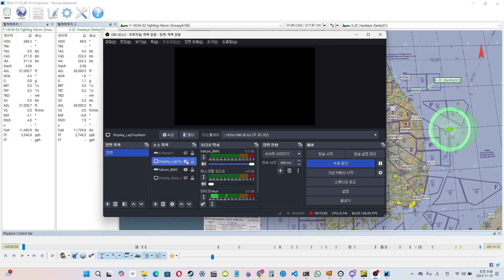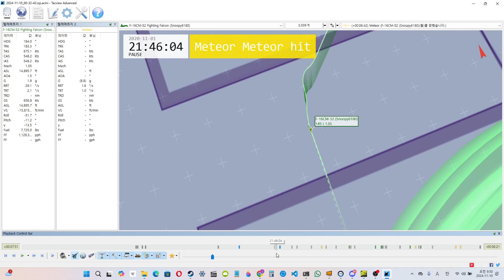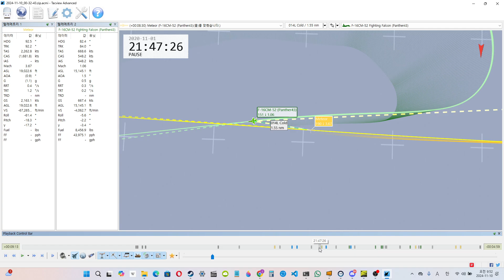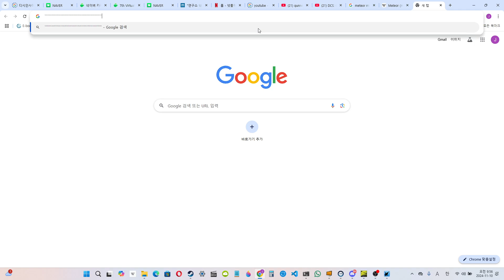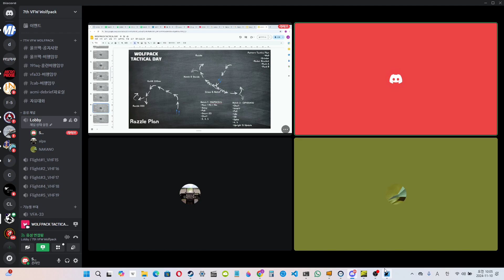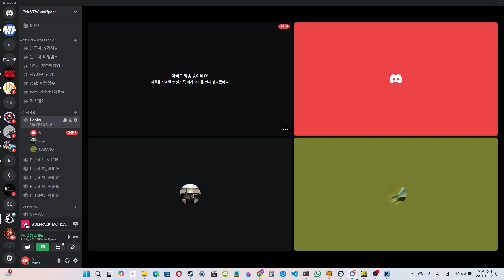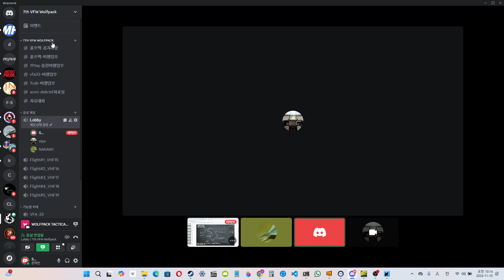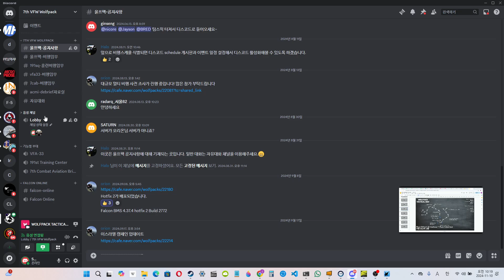Viper 4Ship vMeteor(Typhoon) + PL15 (J20) 241110 - ROK 7th VFW Wolfpack